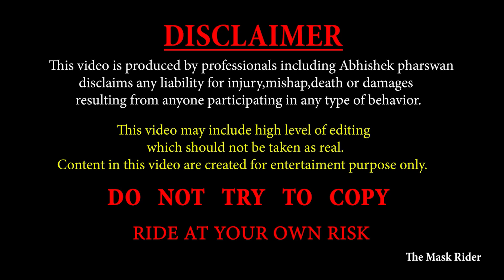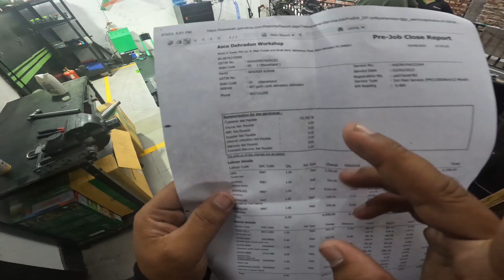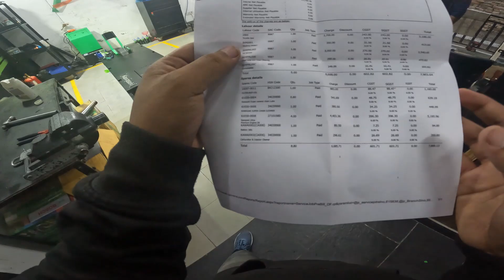3rd Service of My Kawasaki Zx10r😱 || Kawasaki Me Service Karwaye Ya Nahi?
3rd Service of My Kawasaki Zx10r😱 || Kawasaki Me Service Karwaye Ya Nahi?